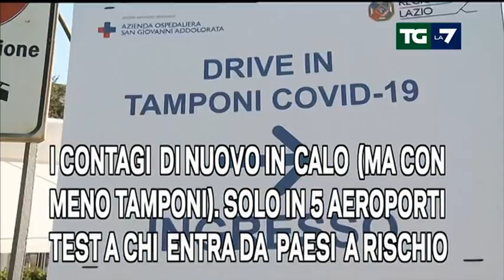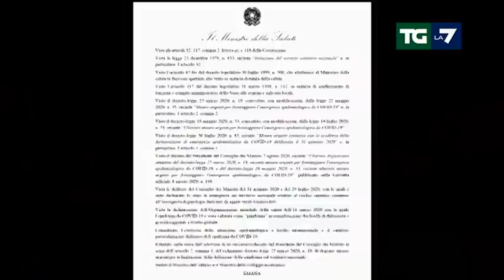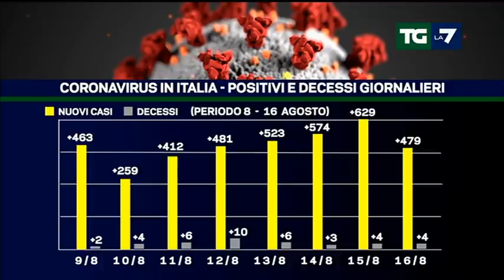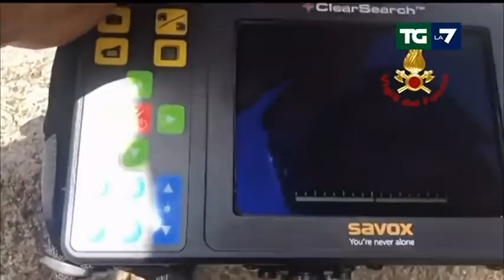Edizione delle ore 20.00 del 16/08/2020